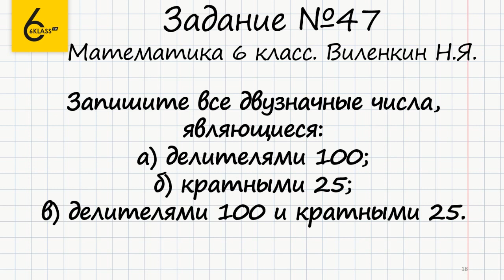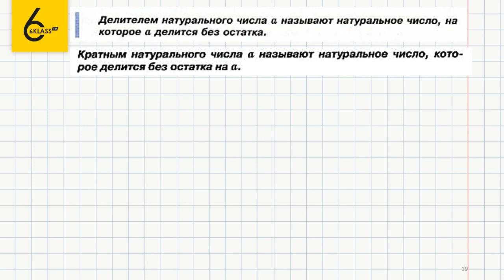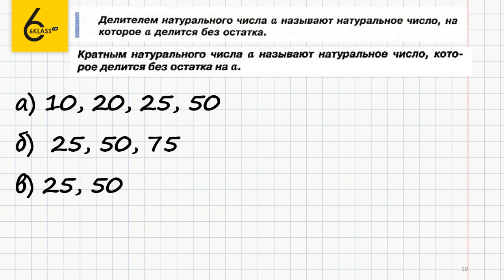Задание №47 - ГДЗ по математике 6 класс (Виленкин)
Для того чтобы выполнить задание №47, в котором требуется записать числа по определенному критерию, нужно знать, что такое делитель и кратное числа.